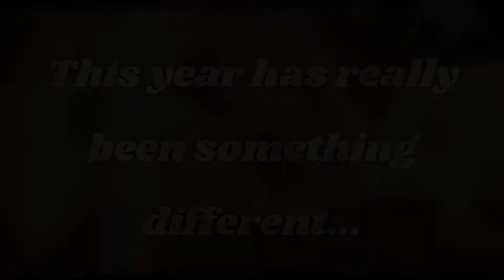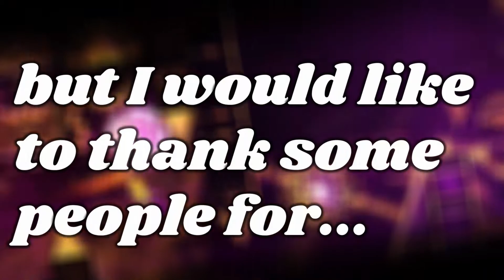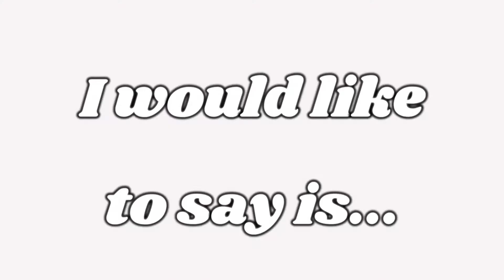Business Sheep Rewind 2020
This year has without a doubt been the best year of my entire life. I've met so many people and made some amazing friends that have helped me through so much, and I cannot thank them enough.
I've really invested myself in the Geometry Dash community this year, and I even went from having one singular Extreme demon (which is an insane demon now) to almost 10.

The channel has grown so much since the start of the year, with it starting off 2020 with around 90 subscribers and 3000 views, and I can't thank my (somewhat small, but still very important to me) community enough.

Thanks to my Tier 2/3 Twitch subs:
HazelpyTV (Tier 2)